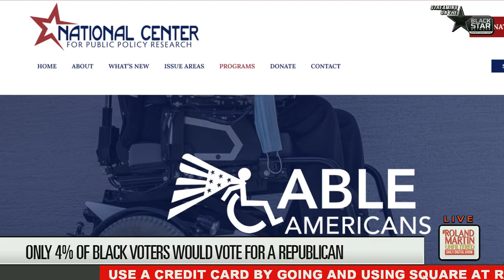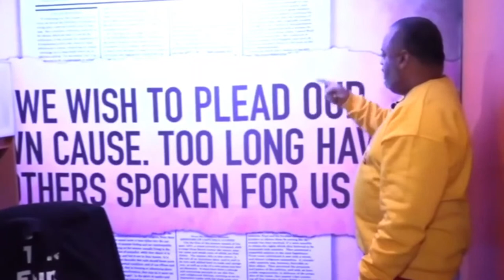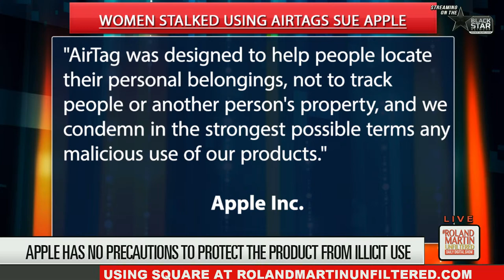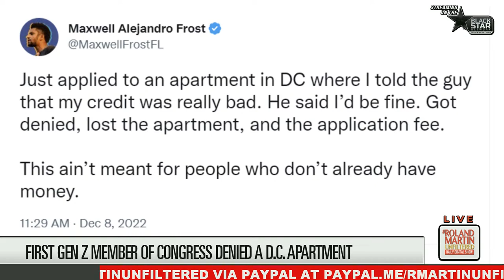Sen Sinema Leaves Dems, MN J. Alexander Kueng Sentence, Brittney Griner In US, Project 21's Plan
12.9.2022 RolandMartinUnfiltered: Sen Sinema Leaves Dems, MN J. Alexander Kueng Sentence, Brittney Griner In US, Project 21's Plan

Arizona Senator Kyrsten Sinema is leaving the Democratic Party after years of giving Democrats political pushback.  We discuss how Sinema's split impacts the Democrats' True Senate Majority.

In Minnesota, the St. Paul police department releases body camera footage of a fatal police shooting of a black man.  We break down the details, explain what happened, and examine how the system may have failed.

The black conservative group Project 21 says they have a plan to build a better black America. One of the members will explain the Blueprint For A  Better Deal For Black America.

Brittney Griner is finally on American soil.  Now she and her family have to deal with the trauma of being held in a Russian prison. I'll talk to a licensed professional counselor to discuss what lies ahead in Brittney's mental recovery.

The former Minneapolis police officers who kneeled on George Floyd's back gets sentenced today.

In our Education Matters segment, we talk to the founder of Pensoles Academy, who gives opportunities to black creatives.

+Roland's Jackson State Commencement Speech.